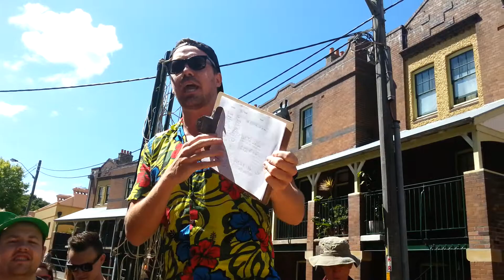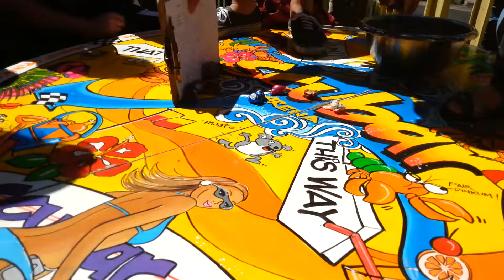Crab racing @ The Australian Heritage Hotel Beer Festival (18/10/14)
A bit of fun at the Beer Festival held at the Australian Heritage Hotel in The Rocks, Sydney. My crab Voltron got third place! ;)